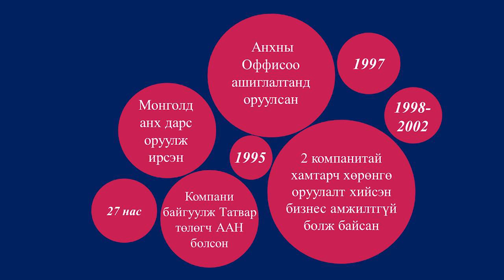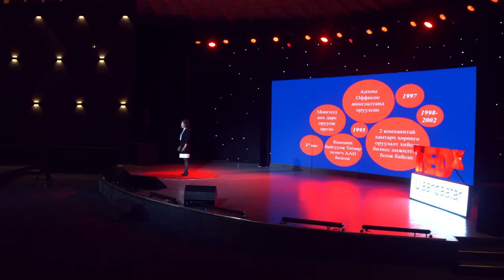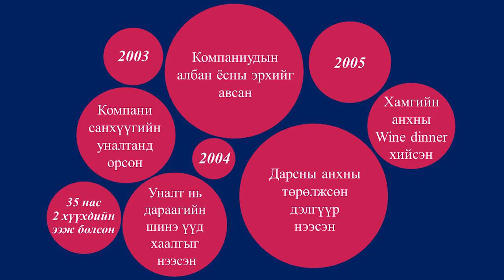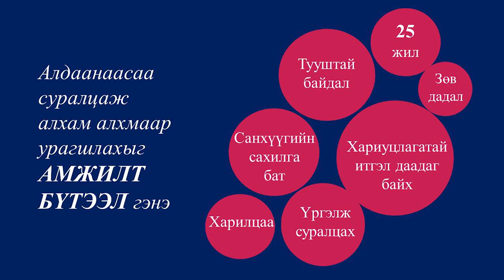My journey to success | Tuvshinbayar Tsolmon | TEDxUlaanbaatar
She believes that "learning from failures and moving forward one step at a time" is the potion for success. Tuvshinbayar is a successful businessperson and owner of World Wine brand. This talk was given at a TEDx event using the TED conference format but independently organized by a local community.